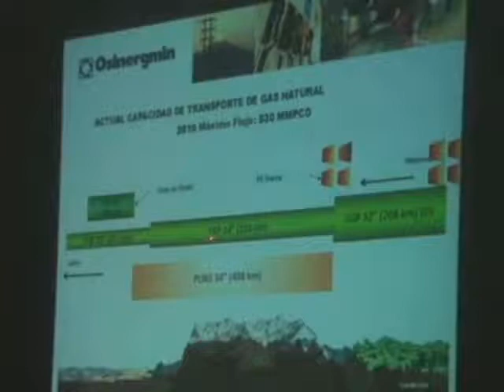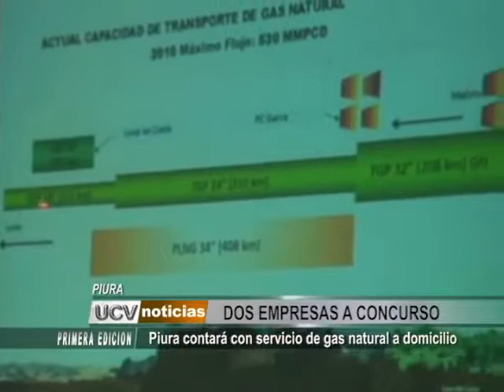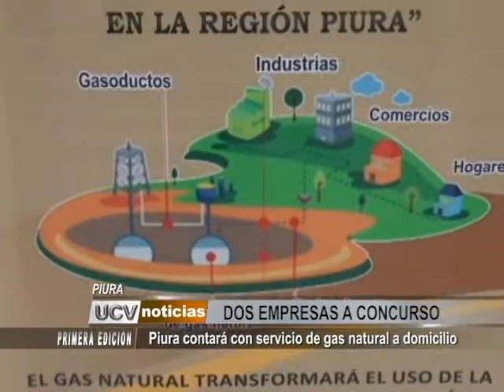4 GAS NATURAL -- PIURA